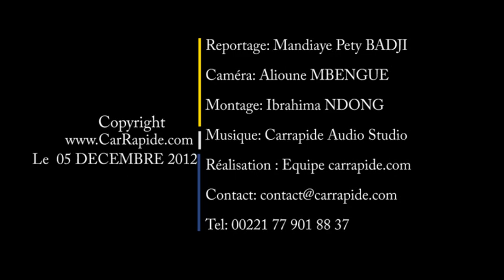YELLOW s'engage pour une Sexualité Responsable chez les Jeunes